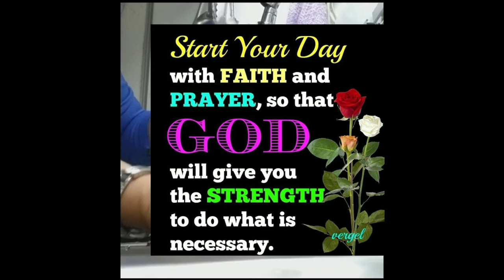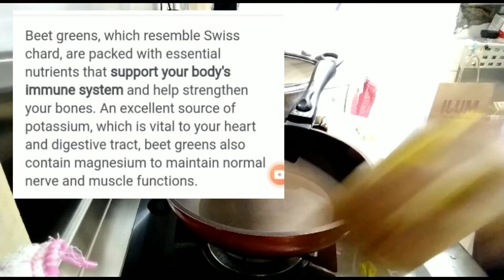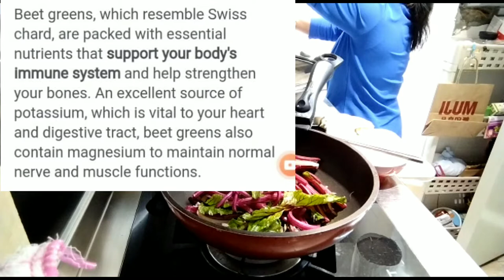Beetroot Stalks and Leaves for Dish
When you try this,you will never throw the leaves and stalks anymore.